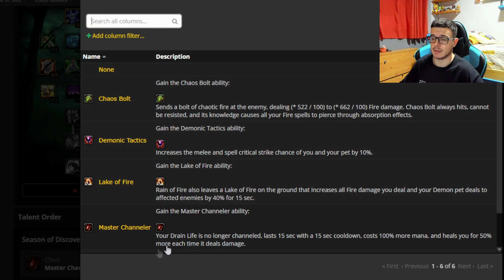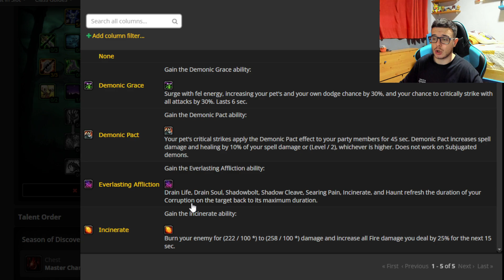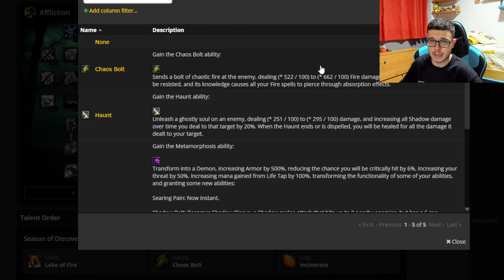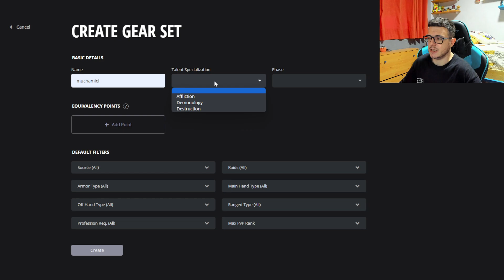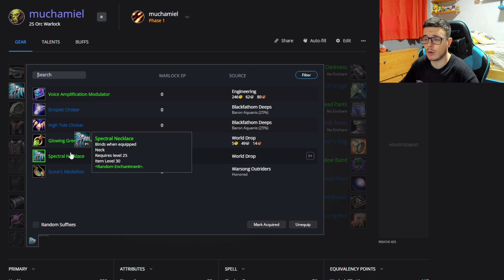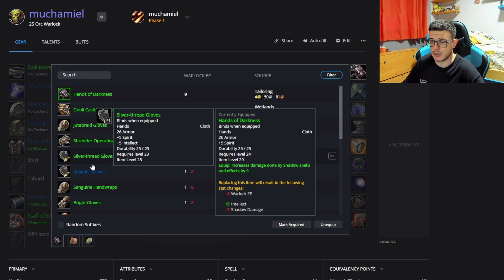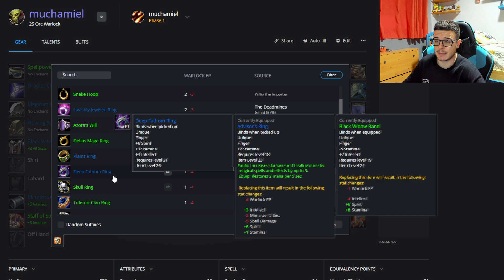WOW CLASSIC+ SoD: GUÍA BRUJO DPS COMPLETA - EQUIPO TALENTOS RUNAS | SEASON OF DISCOVERY | MUCHAMIEL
GUIA COMPLETA DEL BRUJO DPS CON TALENTOS RUNAS Y GEAR.

0:00 Inicio
0:45 Afflicción, Talentos y Runas
3:35 Destrucción, Talentos y Runas
6:06 Equipamiento BIS
12:37 Final